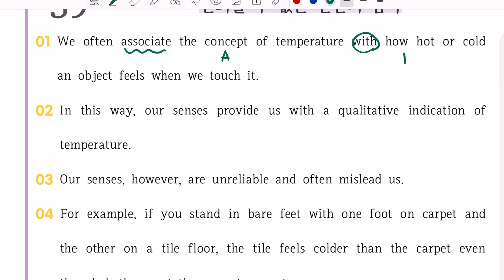2022년 9월 고1영어모의고사 39번 내신용 해설강의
내신 대비를 위한 2022 9월 고1 영어 모의고사입니다 😎